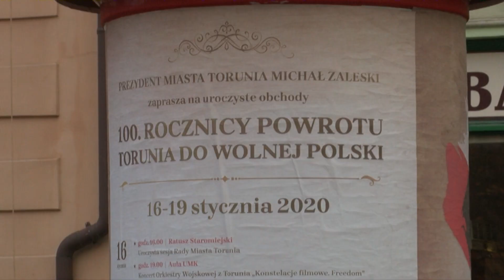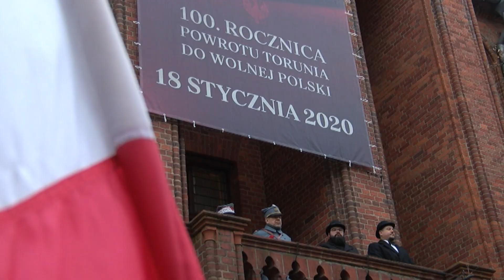Wolny Toruń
Toruń świętuje 100. rocznicę powrotu do wolnej Polski.